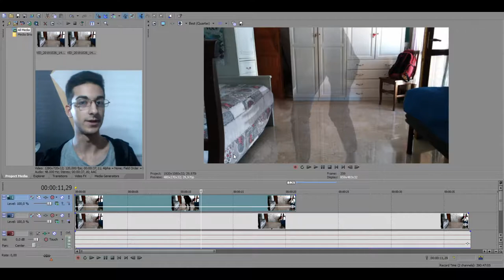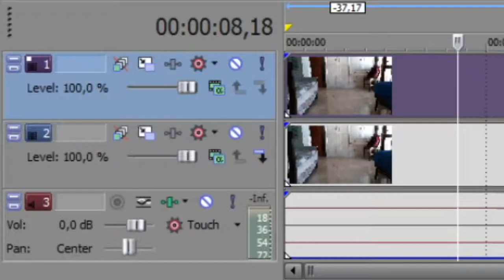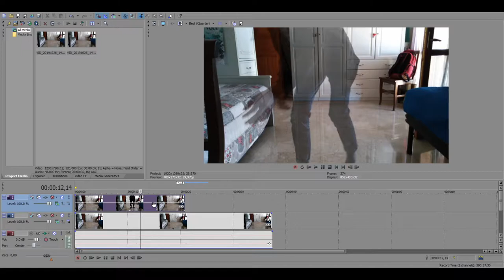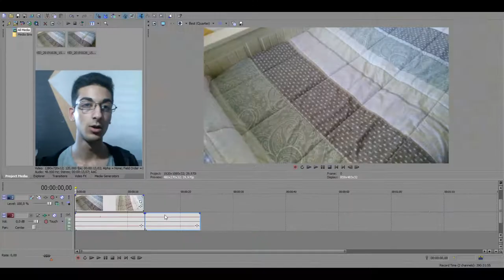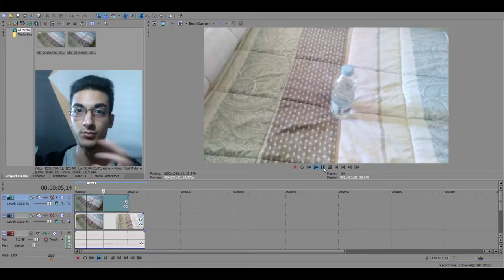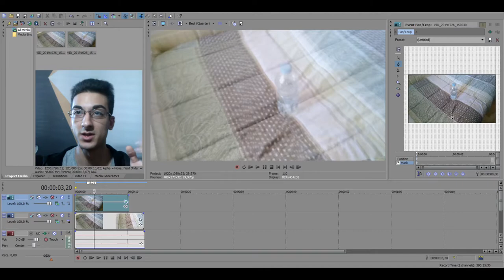COME DIVENTARE UN FANTASMA👻 [TUTORIAL] Special Halloween🎃 - Sony Vegas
📆 OGNI LUNEDÌ e VENERDÌ/SABATO alle ORE 12:00 - 17:00🕑